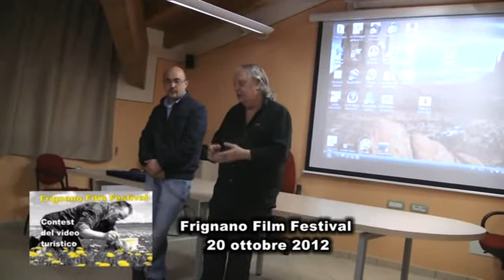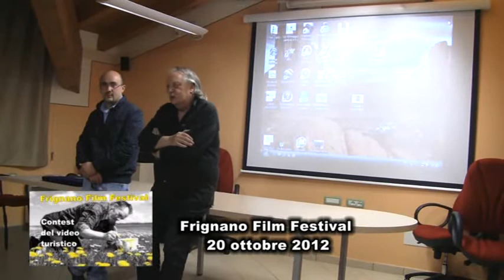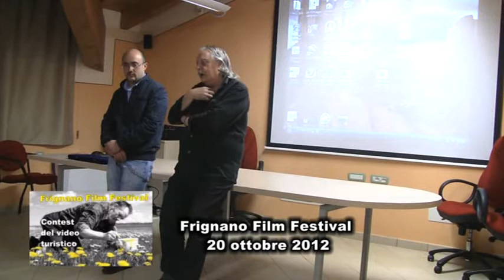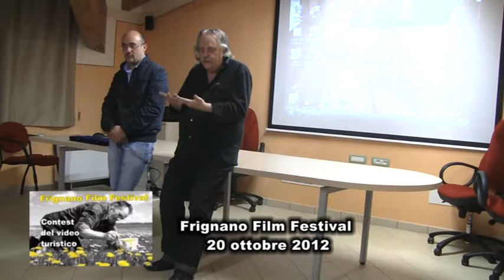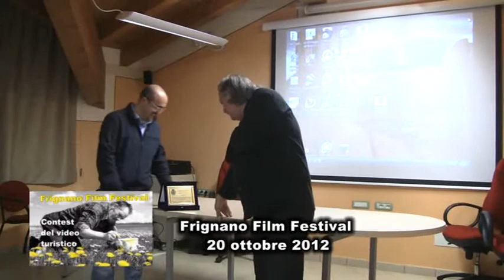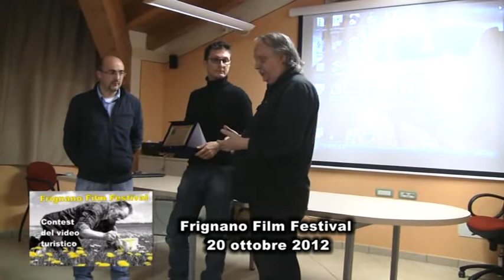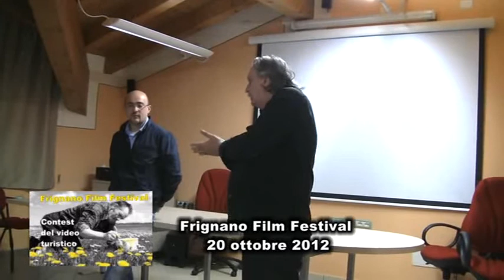Frignano Film Festival Contest 2012 conclusione a Lama Mocogno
Nel corso dell'incontro sono stati consegnati i riconoscimenti a due video che hanno partecipato al contest 2012 sul video turistico.